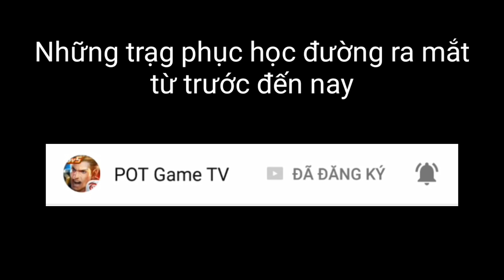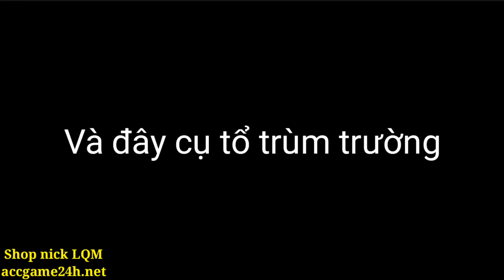Tổng hợp các Trang Phục Học Đường từ Trước đến Nay - Liên Quân Mobile | Quá Đẹp